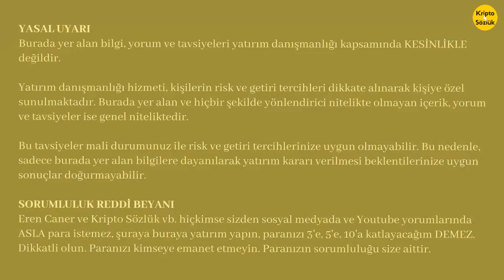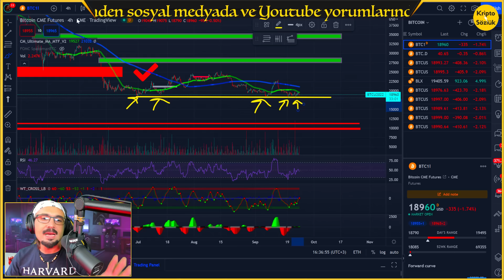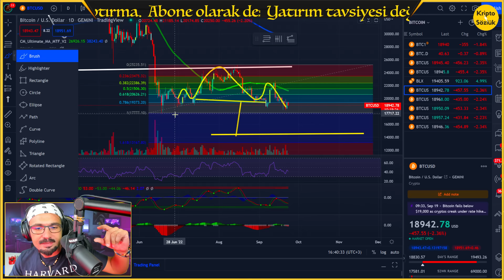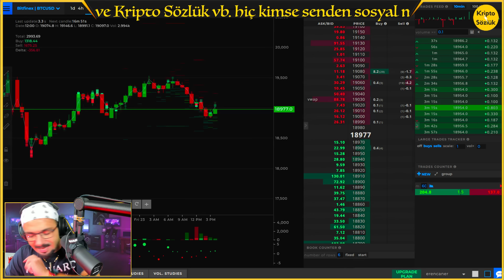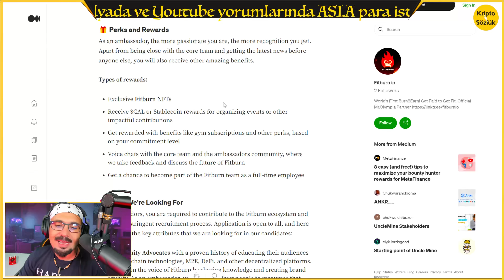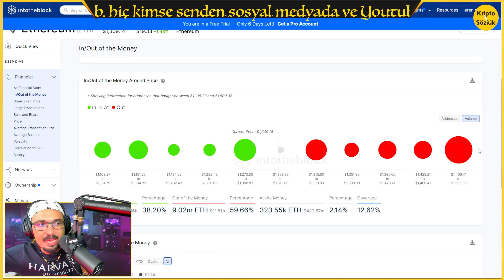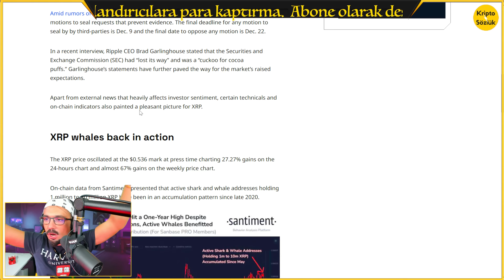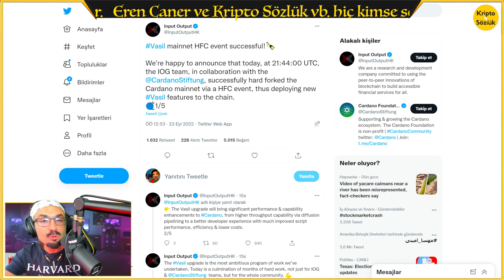ÇOK CİDDİYİM! BITCOIN'I PATLATACAKLAR! KRİPTO VERGİ OPERASYONU BAŞLIYOR! ETH FENA! XRP YÜKSELİYOR!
Cardano Vasil hard fork tamam peki şimdi ne olacak? Ethereum teknik analizi çok fena sıkışıyor. Bitcoin'i patlatacaklar. Kripto vergi operasyonu başlıyor.

00:00 GİRİŞ
01:40 FED BITCOIN'İN ENSESİNDE! BTC'DE NELER OLACAK!
02:22 HER AYIDA BU BÖLGEYE GELDİK! YİNE GELEBİLİRİZ!
03:43 DANANIN KUYRUĞU KOPUYOR!
05:08 BU BİR TETİKLEYİCİ!
07:14 ZİNCİR BALİNALARI BURADA!
09:13 FITBURN ELÇİLİK PROGRAMIYLA STABİL COİN KAZAN!
14:25 ETHEREUM BALİNALARI BU SEVİYELERDE!
14:58 ETH ÇOK KRİTİK SEVİYE! TEKNİK ANALİZ
16:17 ABD KRİPTO VERGİ OPERASYONU BAŞLIYOR!
17:11 RIPPLE XRP NEDEN YÜKSELİYOR!
17:57 XRP BALİNALARI BUNU YAPIYOR! FOMO VAR
18:48 CARDANO ADA'DA VASİL HARD FORK GELDİ! NELER OLACAK!

Bağış
Bitcoin: 3A3QsSgbXNQuCz6pG4VYwwb88jcJcorgPC
Ethereum: 0x8077B466C708eC75F31e3bD6EE4C90888E68aAa9

Telegram'a gel!